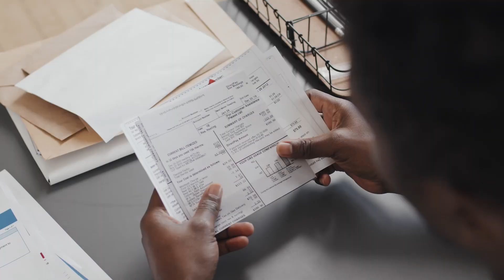3 Things You Need To Know About Dealing With Your Own Insurance After An Accident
How should you deal with your own insurance after you're in an accident?

In this video I'm covering the top three things you need to be thinking about when you begin the claim process with your own insurance company after an accident. Don't leave it all up to the other at-fault driver's insurance, get the best outcome for yourself and your family and consider the benefits of working with an accident injury attorney.